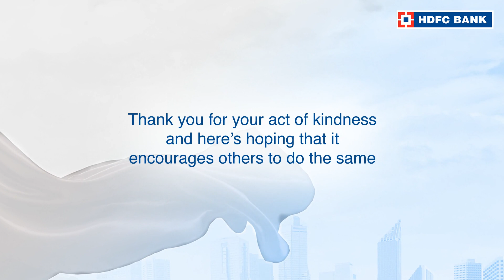Click to watch the story of J S Tiwari, OurNeighbourhood Hero of Unnao